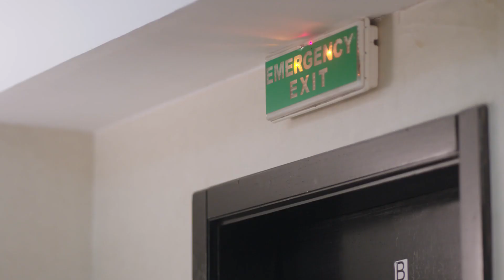😎 علم عليهم قبل ما يتعرف انه نصاب 😈 مش هسيب الملايين دي كلها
حكاية بحبك بإستمرار